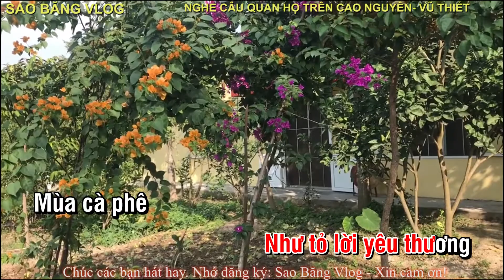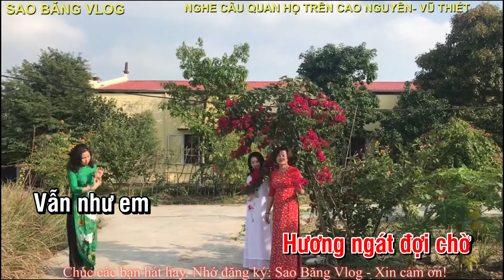KARAOKE: NGHE CÂU QUAN HỌ TRÊN CAO NGUYÊN - TONE NỮ. TÁC GIẢ: VŨ THIẾT